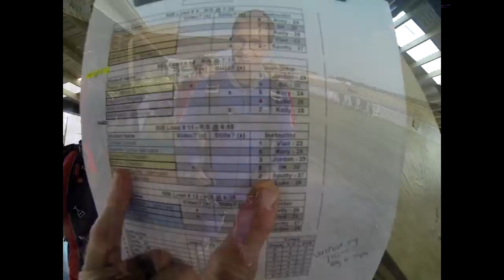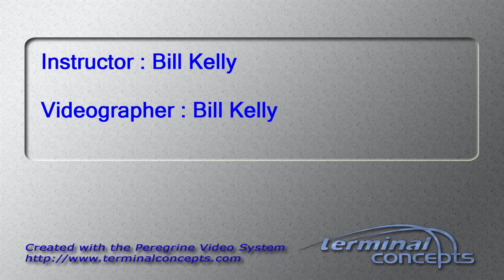Nathan O'Hanlon's Tandem skydive!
Nathan O'Hanlon's tandem skydive at Skydive Snohomish!